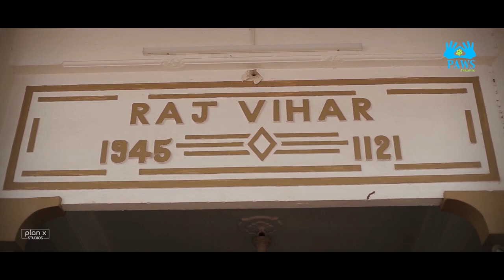PAWS Thrissur Puppy adoption campaign | 29 Dec 2019 | Planx studios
Thrissur had no organization working for animals, which covered the entire district. While there are some scattered animal welfare groups across a few areas, there was no collaboration between them. Understanding the fact that team work can produce better results, Preethi decided to co-ordinate a team of sincere and dedicated animal lovers, under the name PAWS THRISSUR

A number of animal lovers are not aware of how they can help in animal welfare. PAWS THRISSUR aims at getting people together to work for animal welfare and hence the name, People for Animal Welfare Services.